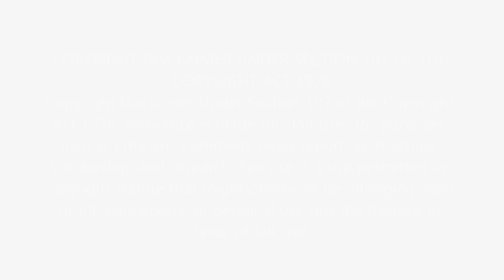A LITTLE FOLK & A LITTLE ORCHESTRA? First Time Hearing Simon & Garfunkel - The Boxer Reaction Video!